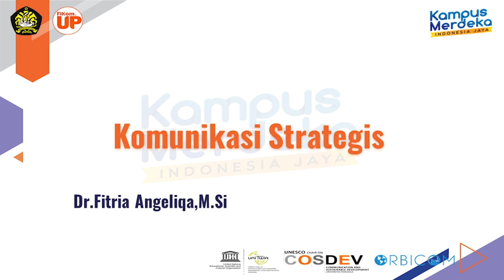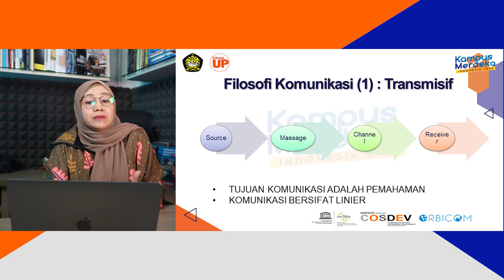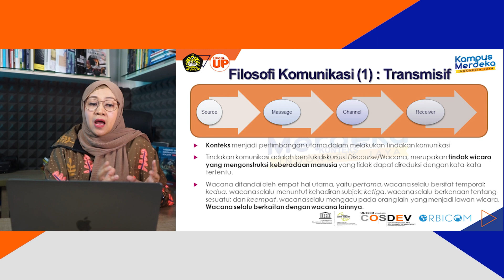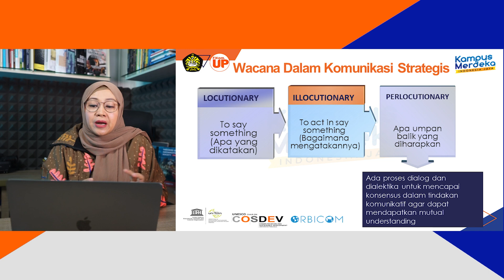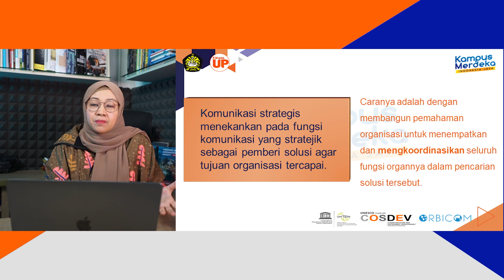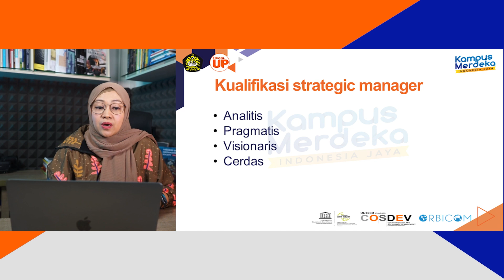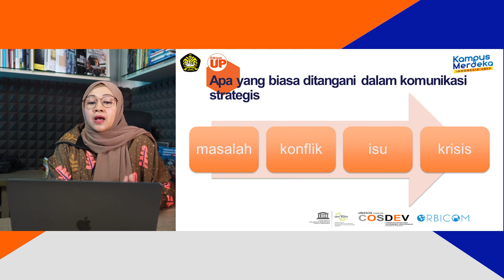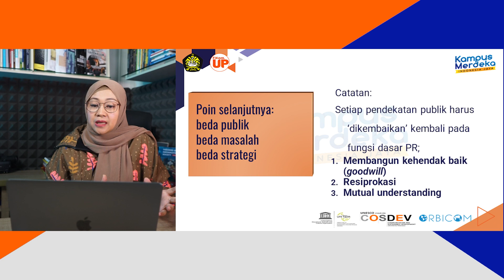Dr. Fitria Angeliqa, M.Si - Komunikasi Strategis - Komunikasi Transmisif dan Komunikasi Diskursif